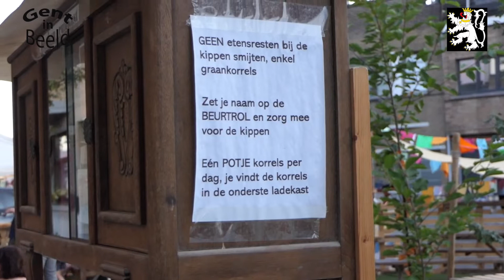Leef - Zomerstraat Ankerslaan Gentbrugge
De leef en zomerstraat brengt terug buren bij elkaar
De Ankerslaan leefstraat organiseert een vrij podium,
Poëzie, slam, muziek, comedy dans, ... alles mag en kan en iedereen is welkom
Optreden?
Heb je zelf een tekst, nummer, of andere performance die je graag wil brengen?
Stuur een bericht, of laat een reactie achter. Laat kort weten wie je bent, wat je brengt en eventueel wat je nodig hebt van materiaal. We voorzien 10 tot max. 15 minuten per act, op 13/08/2022 om 18.30uur
Maar ook de boekenruilkast brengt enig leesplezier. Ruil boeken voor wat je zelf zou meenemen. Veel lees- en ruilgenot.
De kippen brengen een gezellige sfeer, maar ook de kinderen zijn creatief geweest met het voetbalveld en de speeltuigen.
Samen genieten en elkaar leren kennen brengt vreugde in de straat.
mic@ankerslaan